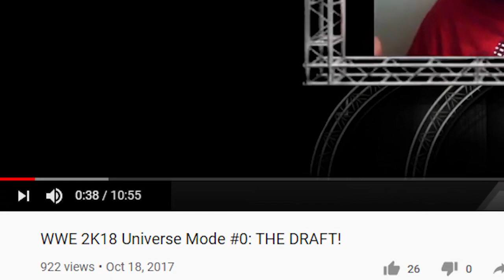When Exactly Should You Start My Universe Mode?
With any long-form series, it can be difficult to find a good starting point. Well, hopefully, this video will point you into the right direction as to where you should start my Universe Mode Series!